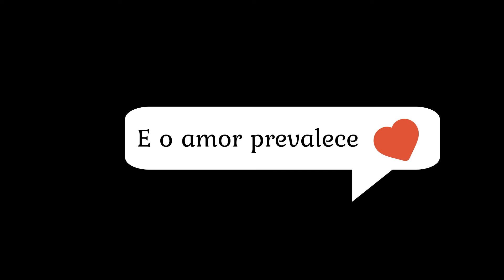Top Animais - Vídeos Engraçados !!! - Os melhores memes do Youtube estão em Memes Go Viral Everyday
Top Animais - Vídeos Engraçados !!! - Os melhores memes do Youtube estão aqui em Memes Go Viral Everyday

Tente não rir com os melhores memes do Youtube ,tente não rir , acho isso impossível, são videos muito engraçados, em 2020, 2021 e 2022. Muitos videos engraçados de whatsapp e telegram, são os melhores memes, compilados para fazer você rir o tempo todo, os melhores videos da internet, memes engraçados, memes, audios engraçados e piadas, tente nao rir das piadas ,tente não rir free fire, compilado de memes em imagens , morra de rir com nossos memes, vídeos e piadas engraçadas.

Dicas de livros de mudam a vida de uma pessoa...

Renda Extra: Um guia para conceitos econômicos, finanças pessoais e saúde financeira: Um guia para conceitos econômicos, finanças pessoais e saúde financeira

Pesquisas indicam que a maioria dos brasileiros não atinge uma educação financeira básica e especialistas defendem que finanças pessoais devem se tornar um curso obrigatório de educação básica.Esse livro foi feito para lhe contextualizar os termos financeiros mais comuns e, ainda, lhe possibilitar o domínio básico das finanças pessoais, de forma bem simples e direta, conseguindo te possibilitar o básico para iniciar um boa saúde financeira e um aprofundamento nos estudos econômicos.

Saiba Mais:

Dicas de cursos para renda extra  - Youtube Sem Aparecer

Você vai aprender a como criar um canal de sucesso totalmente do zero sem nem aparecer na câmera, basta ter um bom conteúdo que você vai conseguir crescer no youtube. Este curso foi feito para te mostrar o caminho para o sucesso no Youtube.

Não se esqueça de fazer a inscrição no canal!